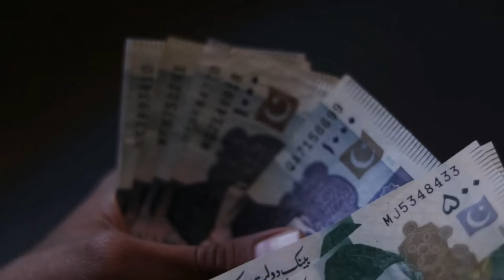Lattafa Fakhar Black Edition Perfume Review | A worthy YSL Y Clone ?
A detailed review of Lattafa Fakhar Black Edition perfume. An excellent budget perfume for young men.

Fakhar Black by Lattafa Perfumes is a Amber fragrance for men. Fakhar Black was launched in 2021.

Top notes are Apple, Bergamot and Ginger; middle notes are Lavender, Sage, Juniper Berries and Geranium; base notes are Tonka Bean, Amberwood, Cedar and Vetiver.